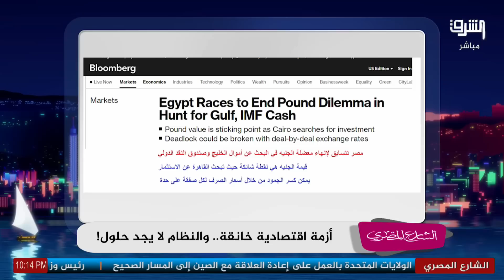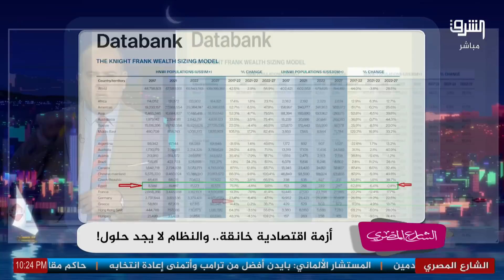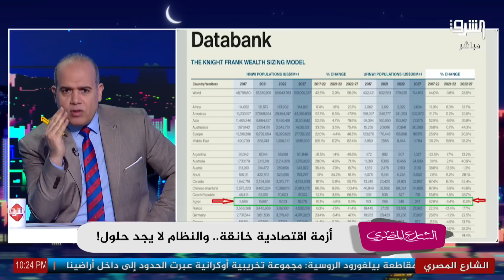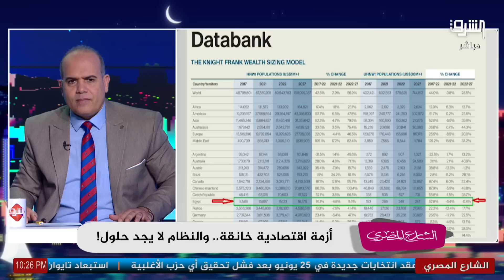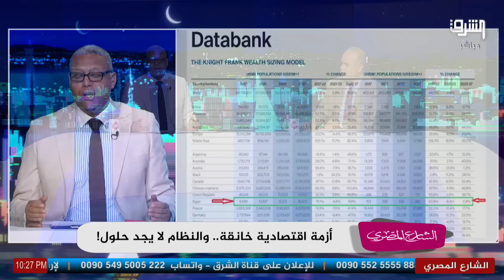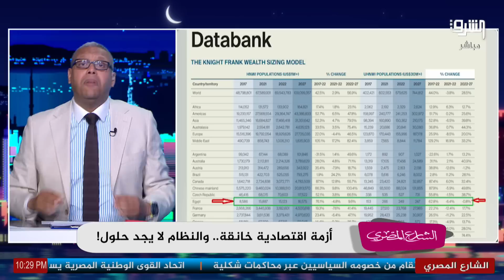بلومبيرج: الوضع الاقتصادي المصري ميئوس منه ولا يوجد حلول .. التفاصيل في الشارع المصري